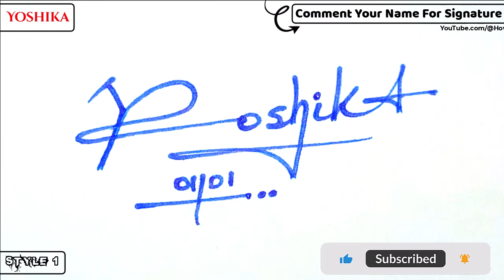✔️ Yoshika Name Signature Design - Y Signature Style - How to Signature Your Name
Hey guys!
In this video I will show you how to make a signature of ✔️ Yoshika Name Signature Design - Y Signature Style - How to Signature Your Name